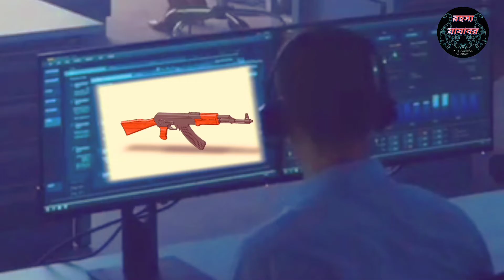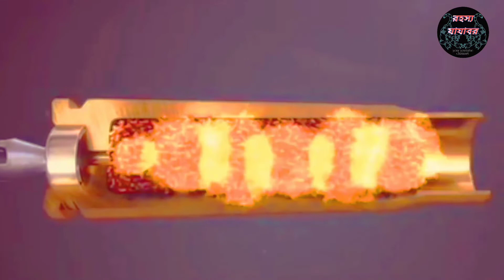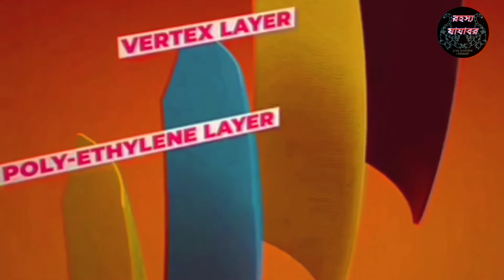how work ak47/denger gun AK 47 আবিষ্কার how to work bullet proof jacket.denger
This channel is for u, Everyone in the family can watch videos together. Description---Disclaimer- Educational purpose under fair use some content.under Section 107 of the yes  Act 1976, allowance is made for "fair use" for purposes such as criticism, commenting, news reporting, teaching, scholarship, and research.